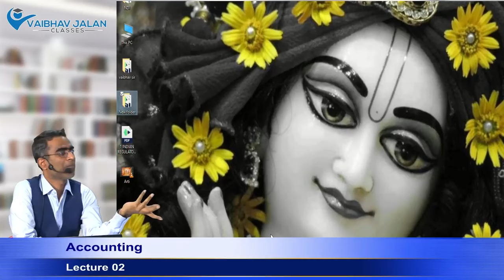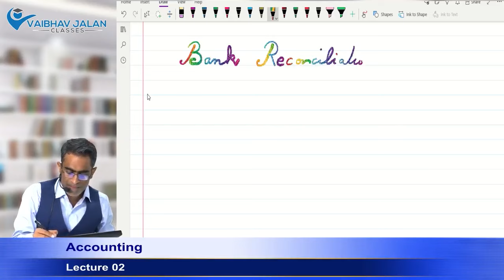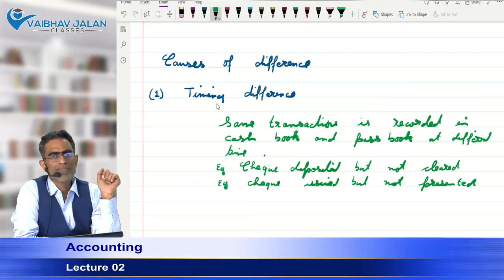CA Foundation | Accounting | Lecture 2 | New Syllabus for September Exams